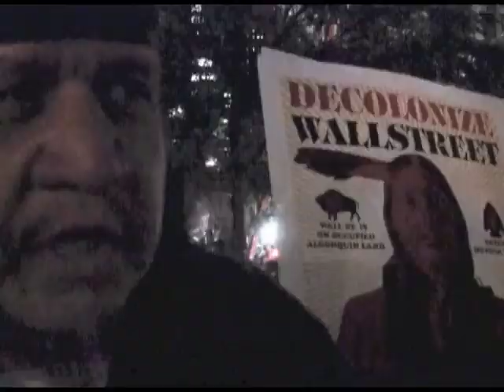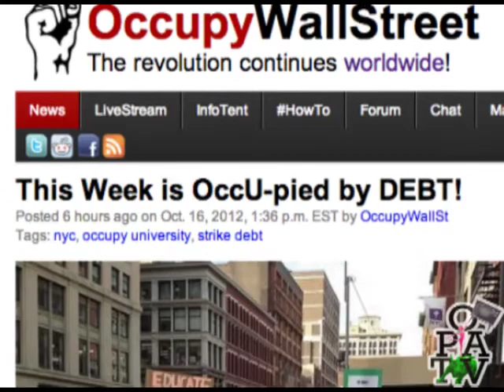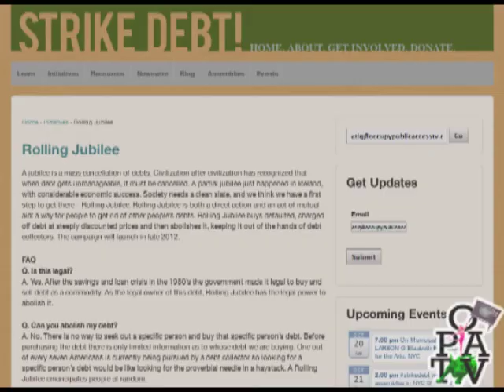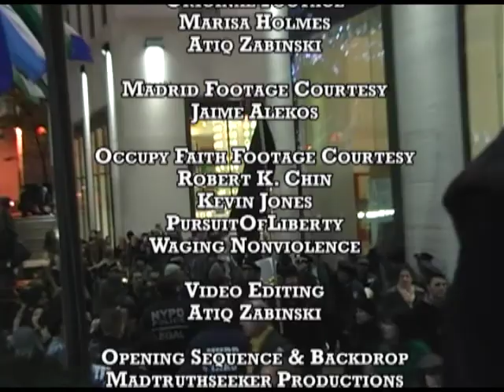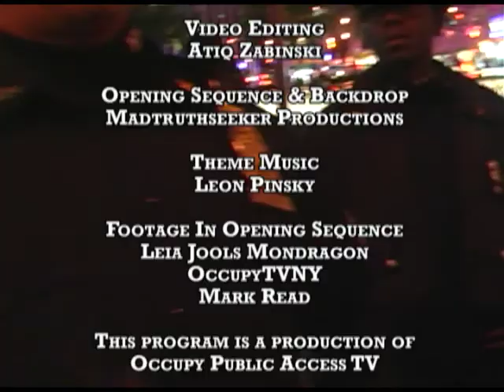Season 2, Episode 4 ENTIRE EPISODE - Occupy Brooklyn TV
In this episode we cover the Global Noise action of October 15, then take an in-depth look at the group that spearheaded it in New York - Strike Debt.  We also investigate the intersection of activism and spirituality, with members of Occupy Faith and Occupy Catholics. Featuring interviews with Marisa Holmes, Aleksandra Perisic, Bishop George Packard, Sara Zainab Bokhari, Nathan Schneider and Rabbi Robert Teixeira.